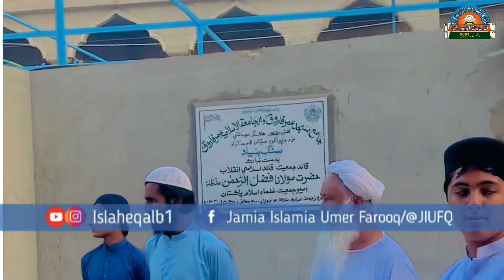Mufti Tariq Masood’s Visit at Jamia Islamia Umer Farooq Qasimabad Hyderabad